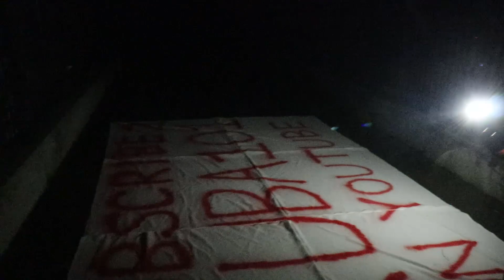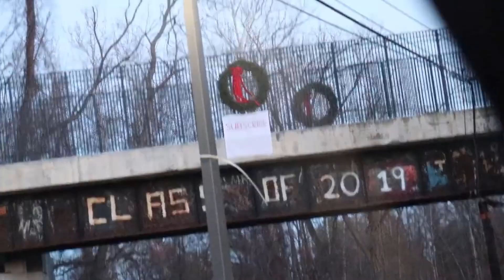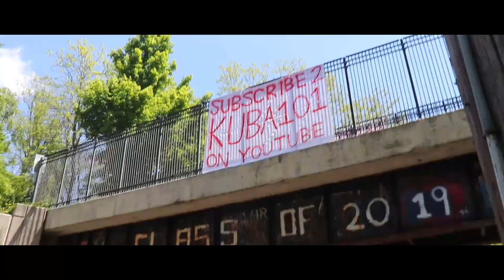How To Get Subscribers | Big Bird Bridge Poster (Gone Wrong)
Did some spray painting, went on an adventure, and I'm still trying to figure out why I decided to do all of this at 2am.